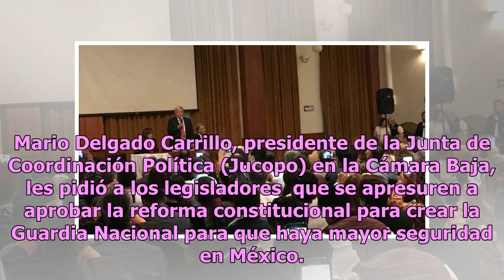Mario Delgado señala urgencia de aprobar Guardia Nacional propuesta por AMLO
Mario Delgado Carrillo, presidente de la Junta de Coordinación Política (Jucopo) en la Cámara Baja, les pidió a los legisladores  que se apresuren a aprobar la reforma constitucional para crear la Guardia Nacional para que haya mayor seguridad en México. De acuerdo con Político, Mario Delgado declar...